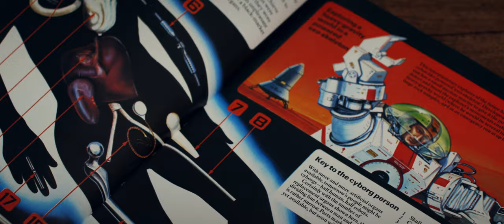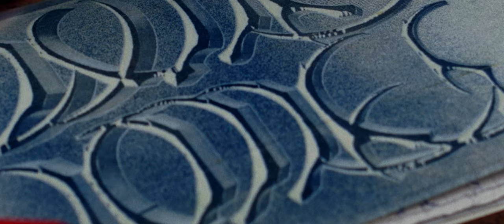June Jones – Home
LEAFCUTTER OUT FEB 19TH

Directed by Geoffrey O'Connor
Assistant direction by Lara Gissing
Styling by Thea Basiliou
Hair and makeup by Chloe Rose & Zoe Jane
Starring Kalyani Mumtaz
Typography by Endless Prowl
Grade by Sam Mapplebeck
Concept by June Jones

Thanks to Glom Press, Arnsdorf, Christie Nicolaides, and Maroske Peech

Made with the help of funding from Moreland City Council

This video was shot and edited on stolen land belonging to the Wurundjeri people of the Kulin Nations. Sovereignty has never been ceded.

LYRICS

An acrid taste inside my mouth
So much we’ll never figure out
In the meantime I make my home inside a system
I build a body like a house

The scent of perfume on my wrist
It hasn’t always been like this
Sometimes I fear that it’s too easy to forget
A time before the ambergris

But this is now
And this is home
And home is all I’ve ever wanted
Home is all I’ve ever wanted

The touch of your hand on my breast
She who hatched out of no less
Than five thousand and five hundred tiny eggs
The blue inside a robin’s nest

The look of love you give to me
Sometimes I struggle to believe
That the woman who you lay your eyes on
Ever found a way to be

I love it when you say you miss me
I love to be someone you’d miss
And I love it when our lips meet
To be the kind of woman that you’d kiss

The sound of my voice in your ear
I wonder who it is you hear
And if you can discern the beating of my wings
The nutrients inside a tear